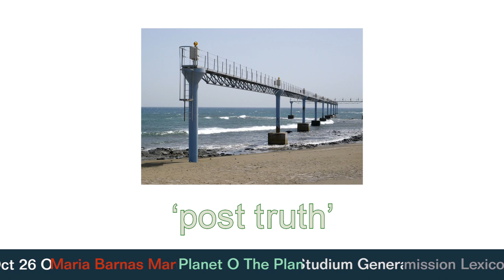KABK Studium Generale lecture: Maria Barnas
Lecture: The planet O

Video: Dayna Casey